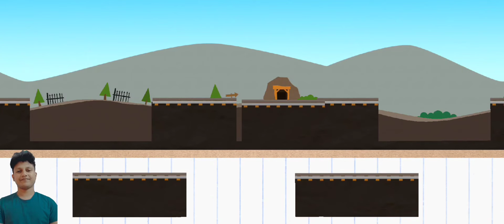Labo Brick Train | Design a New Train || Gameplay #017 || Eyewin Gaming